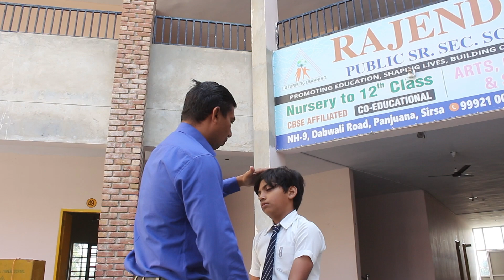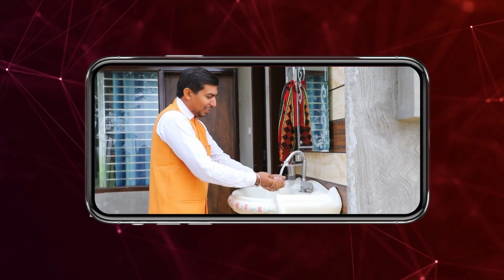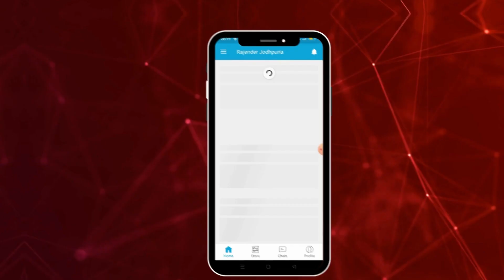hypnosis stage show || How to hypnotize everyone within 3 minute || method technique of hypnosis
Depression kya hota hai || Reason behind Depression || negitive Thoughts Control by Bhagvad gitaHow Depression Affects The Brain
Depression Motivation मानसिक तनाव डिप्रेशन से कैसे बाहर आए | Motivational Video

1) depression ka ilaj
2) depression treatment hindi
3) depression
4) depression ka ilaz
5) depression treatment
6) depression ka treatment kya hai
7) depression se bahar kaise aaye
8) depression ko dur karne ke upay
9) depression ko thik kaise karen
10) depression ko jad se khatam kare
11) depression ko kaise dur karen
12) depression se kaise chutkara paye
13) depression se kaise bahar nikle
14) depression se kaise bacha jaaye
15) depression se kaise bache
16) depression se kaise dur rahe
17) depression se kaise nikale

calling & WhatsApp
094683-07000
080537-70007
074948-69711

Follow On:
Vlog Channel:

 / rajjodhpuriavlogs
Health Care:

 / rajenderjod.  .

Channel Link:

 / sarthiraj

Video Credits:
Video shot: Rajender Jodhpuria
Video Optimized: Yogesh Kumar
Edited By: Yogesh Kumar

depression ||
by by tension regr,

krishna,
radha krishna,
krishna leela,
bhagavad gita,
hare krishna,
janmashtami ,
krishna janmashtami,
lord krishna,
krishna janmashtami 2023,
bhagwat geeta,
little krishna,
radhe krishna,
jai shri krishna,
shree krishna,
krishna bhagwan,
chhota bheem aur krishna,
sri krishna,
hare krishna hare krishna,
sri krishna govinda hare,

depression treatment hindi,
depression,
depression ka ilaz,
depression treatment,
depression ka treatment kya hai,
depression se bahar kaise aaye,
depression ko dur karne ke upay,
depression ko thik kaise karen,
depression ko jad se khatam kare,
depression ko kaise dur karen,
depression se kaise chutkara paye,
depression se kaise bahar nikle,
depression se kaise bacha jaaye,
depression se kaise bache ,
depression se kaise dur rahe,
depression se kaise nikale,